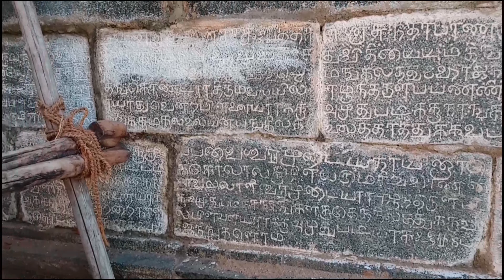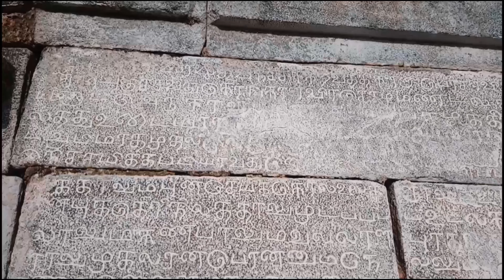புதுப்பாளையம் வரலாற்று சின்னங்கள் நிறைந்த முப்பீஸ்வரர் திருக்கோயில். எடப்பாடி வட்டம்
Pudhupalayam Muppeeshwarar Temple in Edappadi taluk,